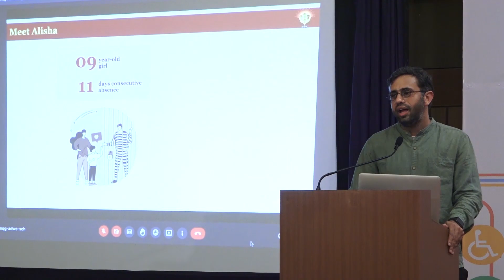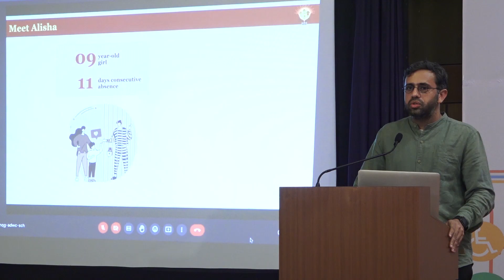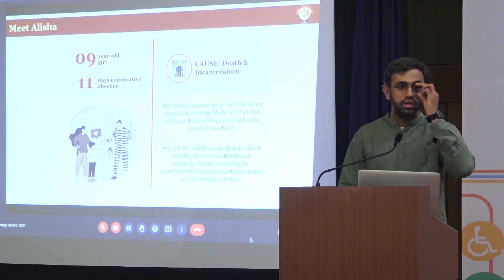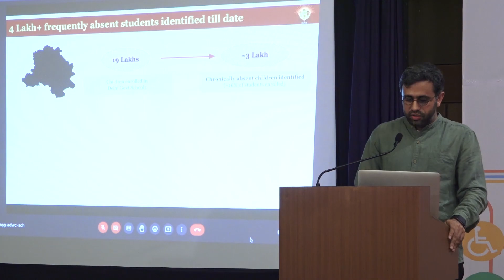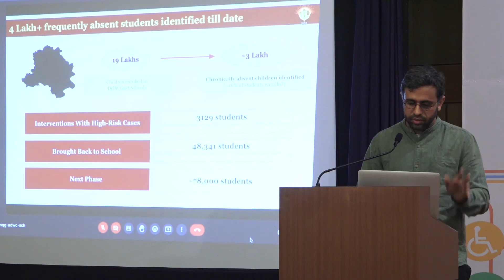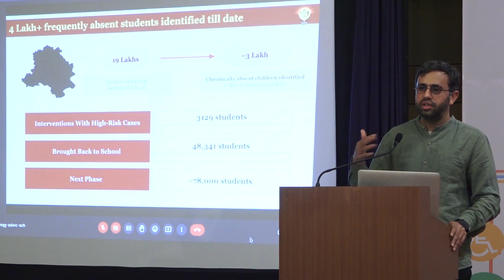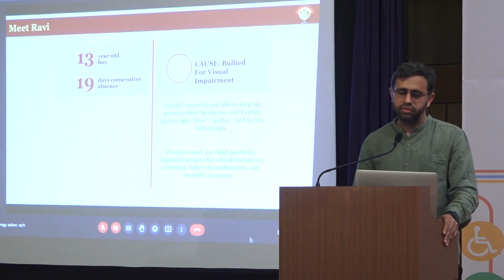What does it take?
Mr. Anurag Kundu has more than 8 years of experience serving in the government of Delhi. He was a member of the education task force and Delhi Commission For Protection of Child Rights before rising up to the role of chairperson of DCPCR. Mr. Kundu shares with us a possible directions towards bringing inclusivity into our work.